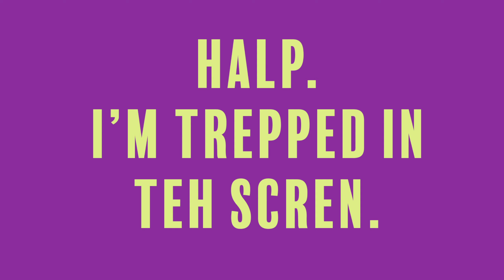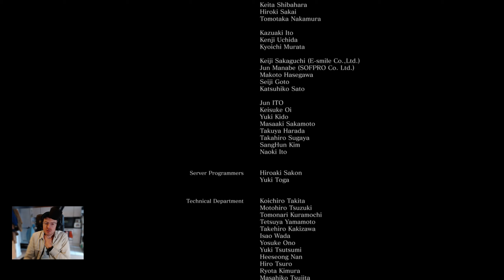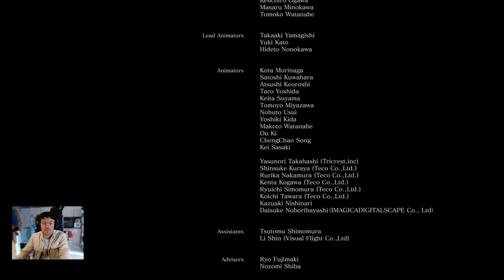Dark Souls III: Naked | Part 12 - The Finale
In which I beat two bosses first try and feel SO SMUG.